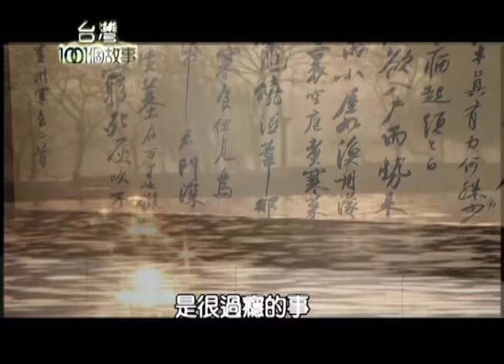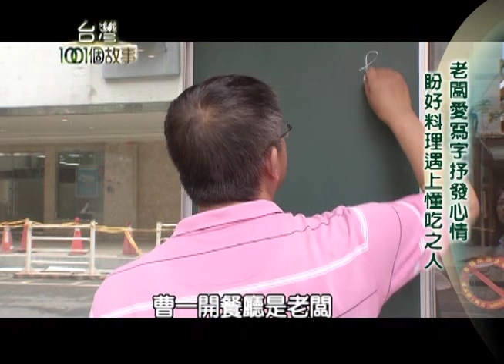江浙私房料理 藏身永和 政商名流最愛 第64集 part4【台灣1001個故事】2010年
好多政商名流都還滿喜歡到這家江浙菜，
這家店的老闆本身就是一位饕客，
他光是在大陸就吃遍了好幾百家餐廳，
但怎麼吃就覺得味道差了那麼一點，
於是他跟妻子乾脆自己開起了餐廳，
這間小到不能再小的廚房裡，
究竟藏著什麼樣成功的秘密？